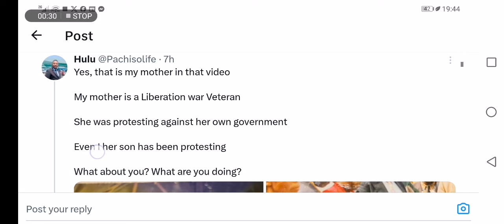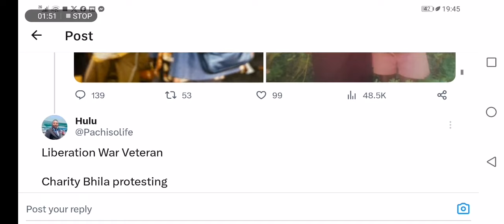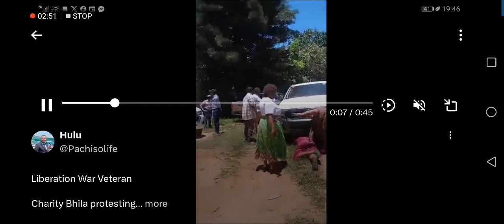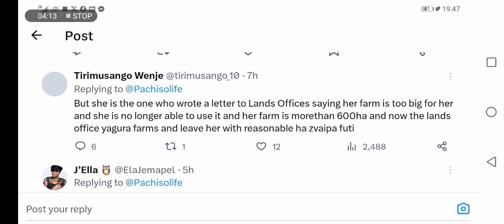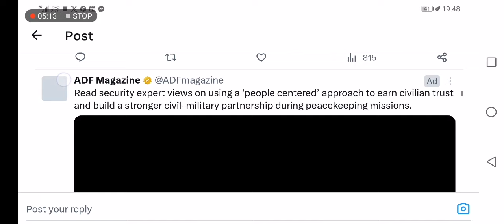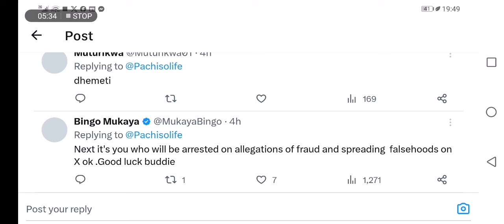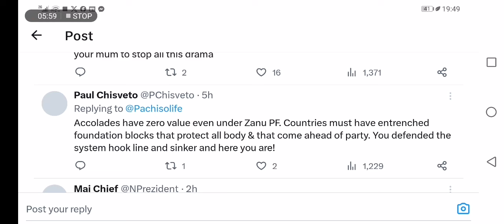ZANU PF Big wig Evicted by Mnangagwa regime | Zvatosvorana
Mai Hulu faces eviction from her farm